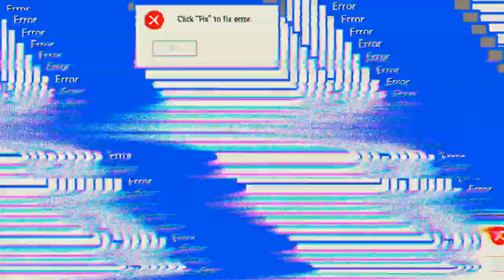Festung 'Free Fire'